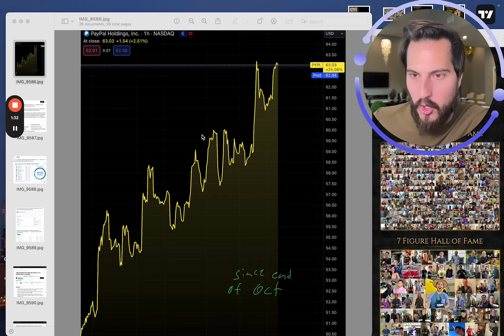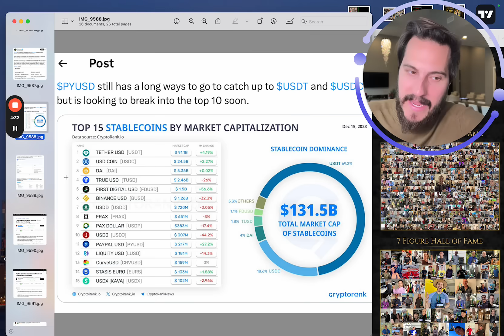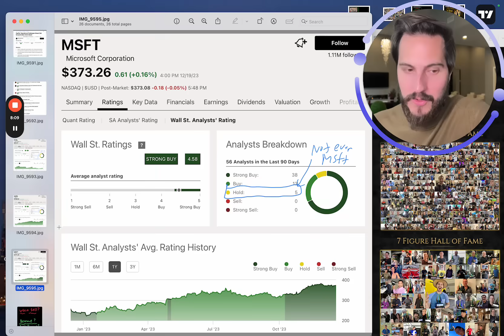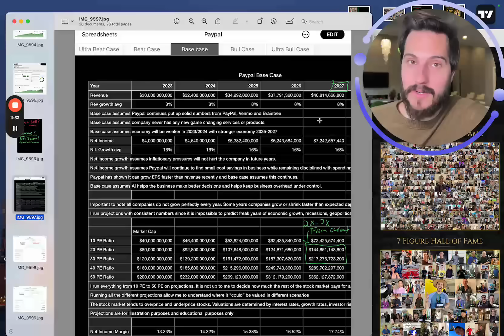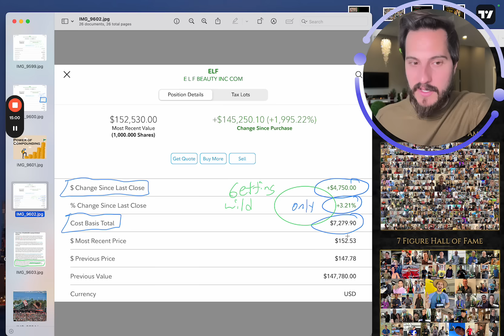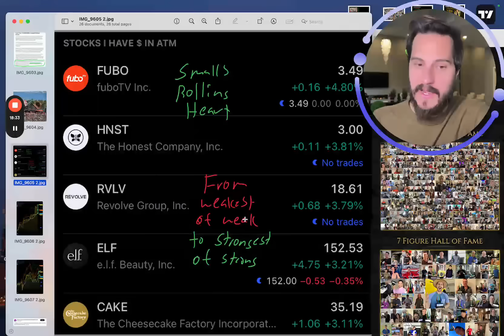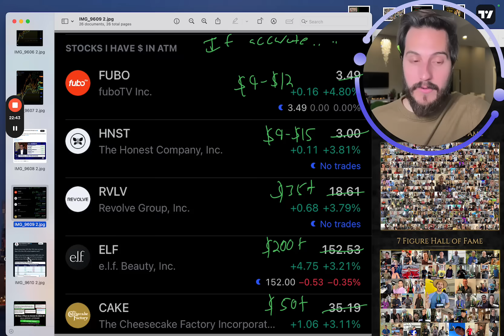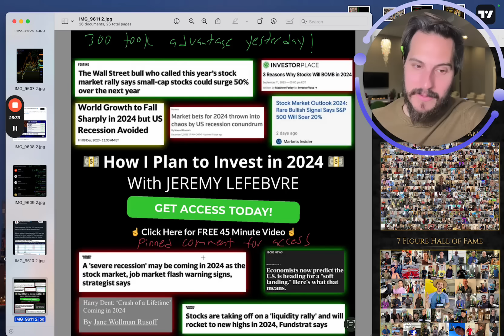PayPal Stock = Major Update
Paypal stock price. Stocks to buy. Stocks to watch. Stock market.
How I plan to Invest in 2024

Financial Education